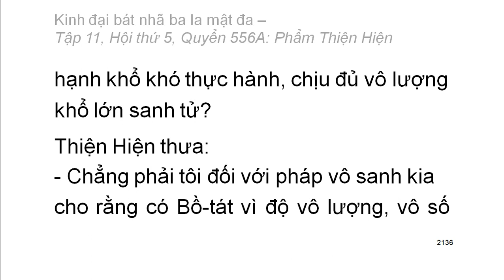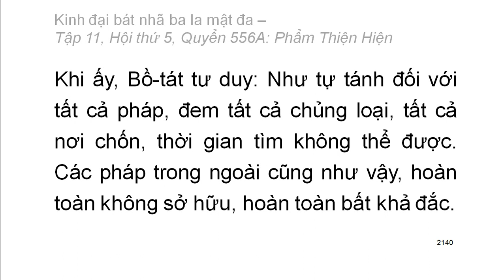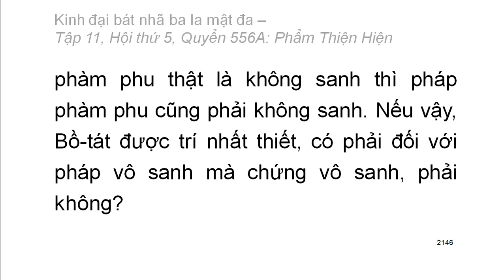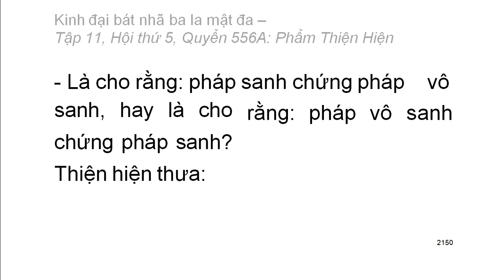Quyển .../600: Kinh đại bát nhã ba la mật đa (tiếp)